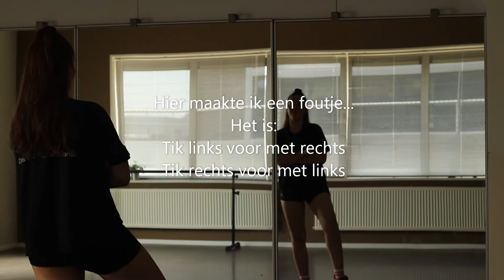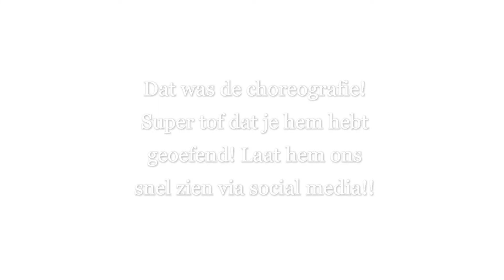ONLINE DANSLES #1 (6+ jaar)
Hallo, en welkom bij de online danslessen! Deze worden gegeven door onze hiphop-docent Mariëlle van Baalen. Om de week komt op maandag om 16:00 een les online.
Deze les is gericht op 6-9 jaar, volgende les van 9-10 jaar!

Tot volgene les!!

NUMMERS
WARMING UP: BEGGIN - MADCON
ARMEN: ROCK YOUR BODY - CHRIS BROWN
BENEN: FEEL IT STILL (OFENBACH REMIX) - PORTUGAL, THE MAN, OFENBACH
TECHNIEK: HIP HOP BEAT BEAT 10 - KIDS DANCE PARTY
CHOREOGRAFIE: LOW - FLO RIDA, T-PAIN